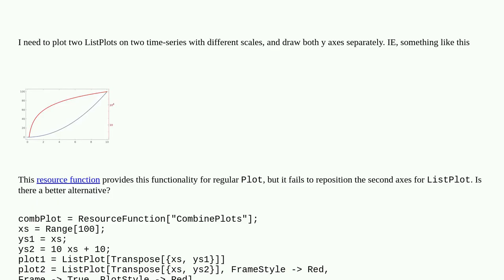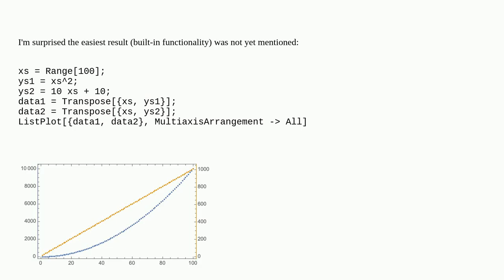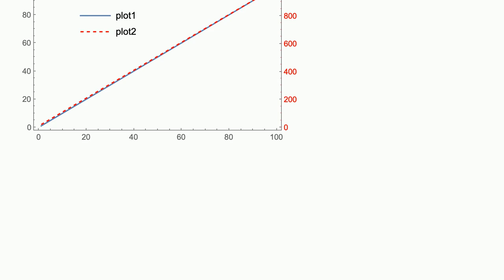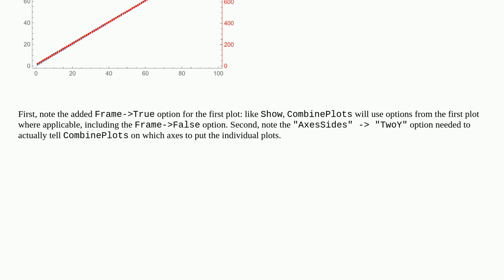Combining two ListPlots with different y scales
A special thanks goes out to the community

  plotting